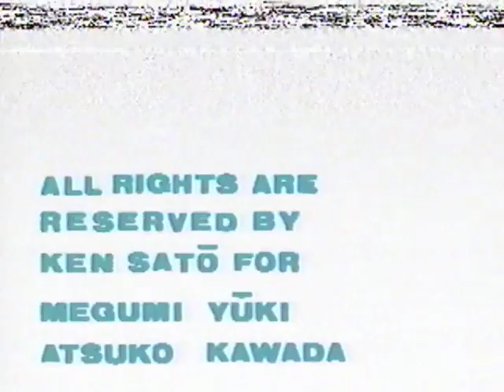【第939回】川田あつ子